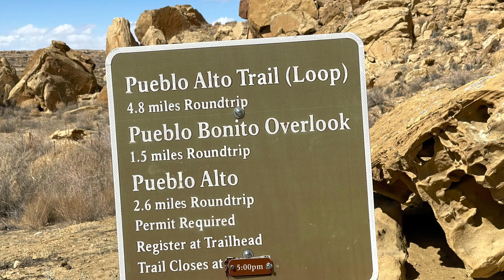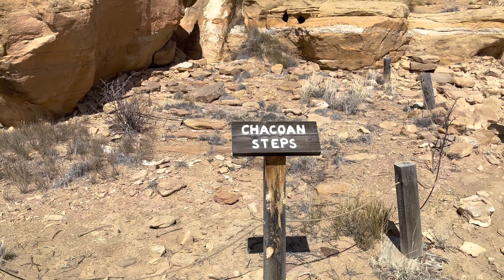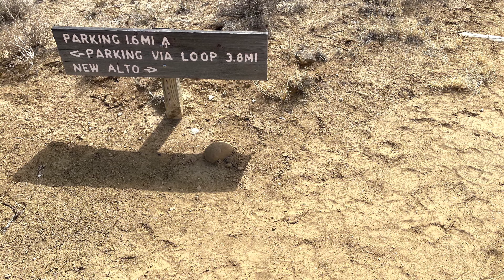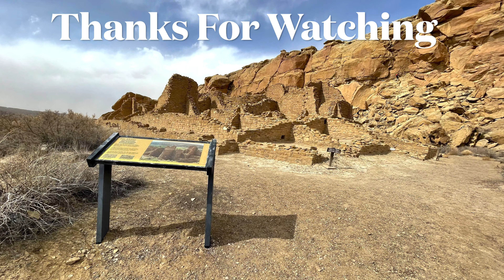Pueblo Alto Loop Trail Hike - Chaco Canyon New Mexico Ancient Ruins Exploration 2022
Pueblo Alto Loop Trail Hike - New Mexico Ancient Ruins Exploration.

I receive a small percentage of every sale on Amazon.

Powkey 60Watt Solar Panel 99.99$:

DC 8mm Male to DC 5.5mm x 2.1mm Female Connectors Adapter for Portable Backup Power Station 9.99$: